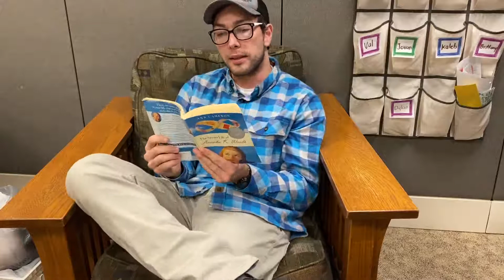Camp Chapter: The Secret Life of Amanda K Woods - Chapters 30-35.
Thank you to @Scholastic Inc. for allowing me to read this book to you and thank you all for following along once again!